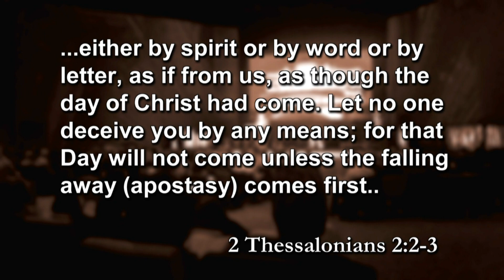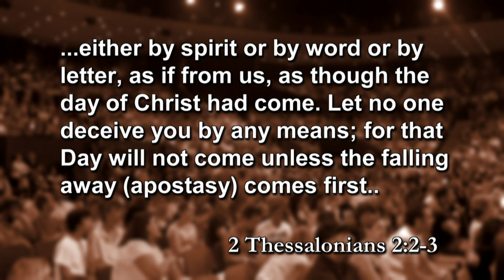Today Joshua and Caleb discuss - Apostasy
Today Joshua and Caleb discuss Apostasy. The Bible speaks about apostasy, false doctrines, coming into the church. This is nothing new. The Bible warns that toward the end apostasy would escalate - Legalism, Money Worship, Free Grace, Compromise, Kingdom Now, Replacement Theology, Lukewarm Church, False Prophets... How do we fight it? Turn to your first Love, the Love of Yeshua.
(1 Timothy 4:1; 2 Timothy 4:3-4; 2 Thes. 2:1-3; 2 Thes. 2:7-10; Revelation 2 & 3; Matthew 21:12-13; Revelation 2:20; John 14:6; Deut. 6:4-5)